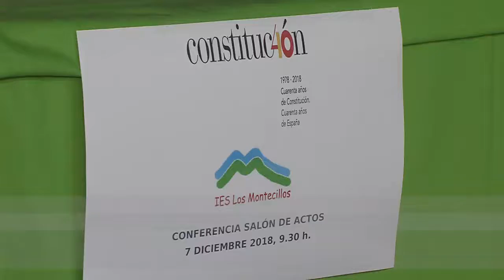DÍA DE LA CONSTITUCIÓN 071218 NOT3